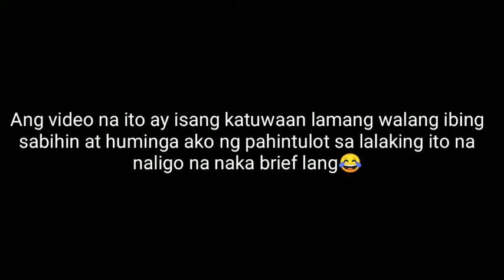Viral Boy naligo my nakita sa kanya😲😂